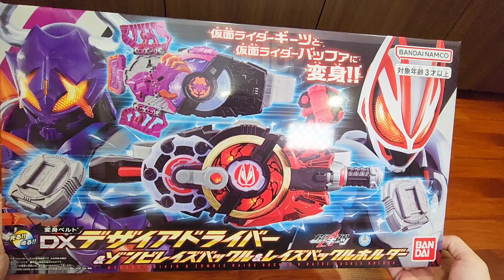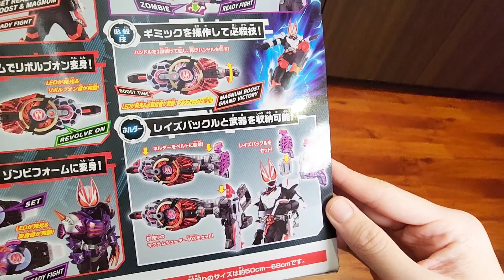Kamen rider Geats- DX Desire driver & zombie raise buckle and raise buckle holder set review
*This is Hobby Video for Adult collector*